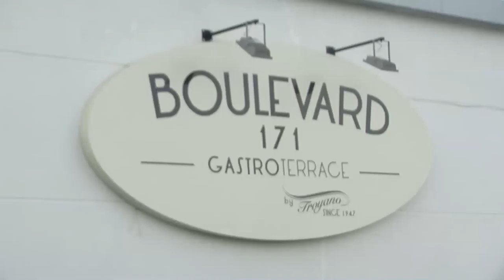Boulebard 171 Gastro Terrace San Pedro Alcántara